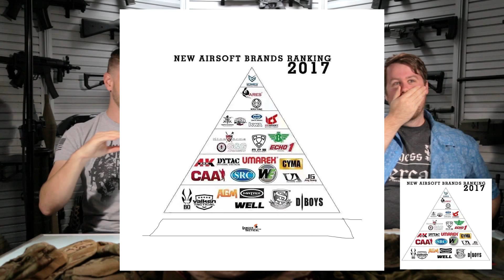Who Did This!?!? - NSRT Ep.126 - Airsoft Evike.com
Mystery Brand Rankings and Two Headed Llamas?